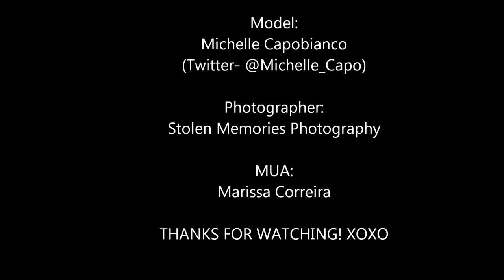Commercial Photoshoot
Model: Michelle Capobianco

*Also, please bear with me, I am still learning how to make videos!*